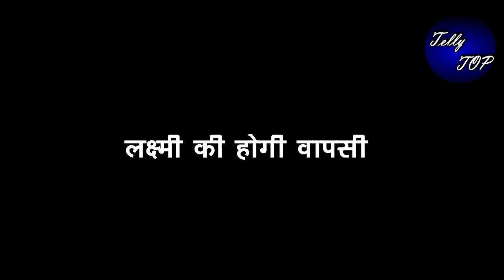BHAGYA LAKSHMI || LAKSHMI के इस चमत्कार से OBREO परिवार के साथ मलिश्का का मुंह होगा ऐसा